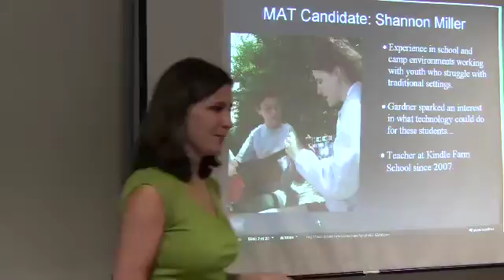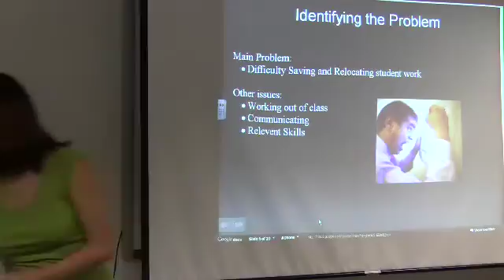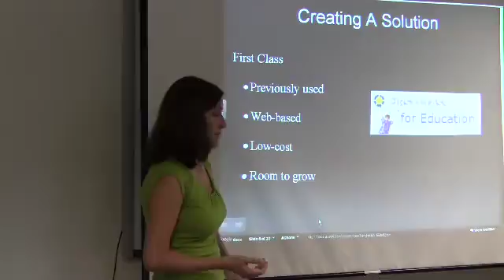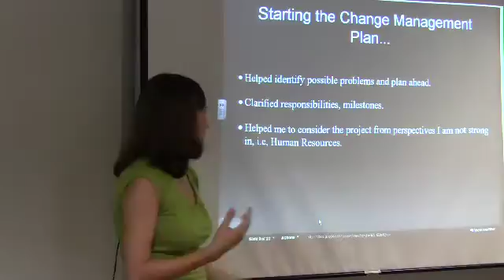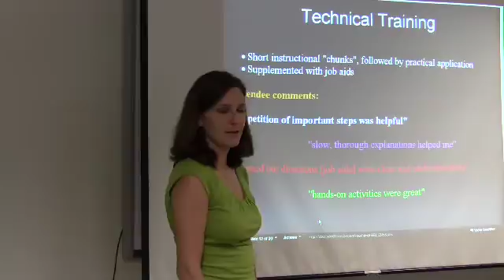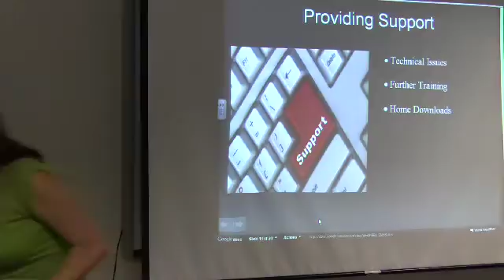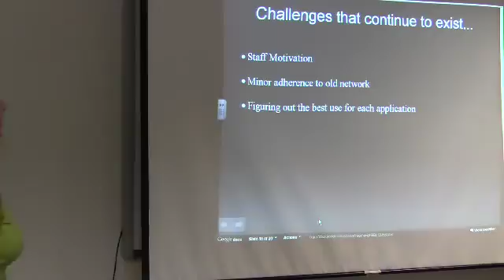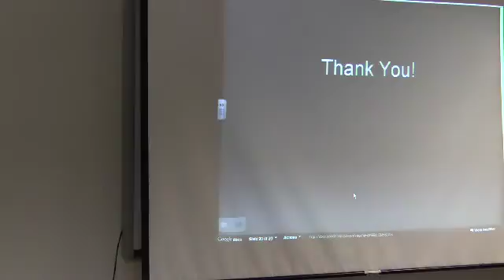First Class Networked Learning Environment. Marlboro Graduate School Brattleboro, Vermont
This capstone project focused on providing a small, private school student body with a networked learning environment. The purpose of this addition was to provide a space for each student to reliably store work, create spaces for students to work collaboratively during and outside of class, and improve technology skills to ready students for further education or entry into the job force.

In addition to utilizing the program during a summer pilot program, this project also required staff and student training sessions.
This capstone included concepts and uses of Planning for Change, Legal and Ethical, Pedagogy II, and Networked Learning Environments.